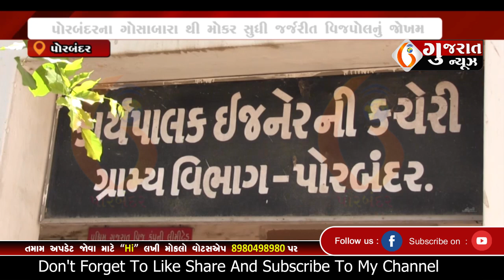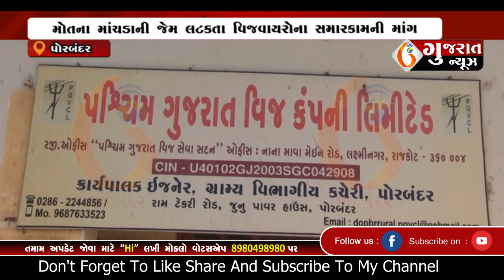PORBANDAR પોરબંદરના ગોસાબારા થી મોકર સુધી જર્જરીત વિજપોલનું જોખમ 08 01 2024